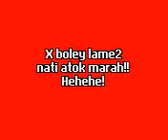C70 atokk!!!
tgk jerk.